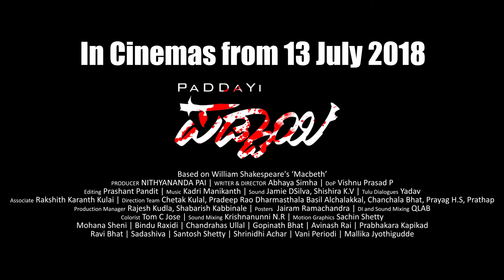Ravi Bhat | PADDAYI | 13 July 2018